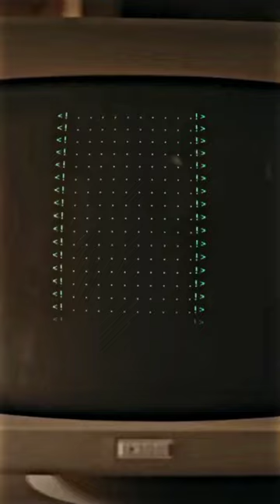TETRIS Trailer (2023) Taron Egerton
Henk Rogers discovers Tetris in 1988, and then risks everything by travelling to the Soviet Union, where he joins forces with inventor Alexey Pajitnov to bring the game to the masses.
Director: Jon S. Baird
Production companies: Apple TV+, Marv Studios, Apple Original Films, Access Industries, AI-Film, List of Apple TV+ original films
Producers: Gillian Berrie, Gregor Cameron, Matthew Vaughn, Len Blavatnik, Claudia Schiffer
Comedy, Kids & Family, Animated Films, Blockbusters, Marvel Movies, Action Movies, sci-fi & Fantasy Flicks... Don't miss the latest movie and blockbuster trailers.